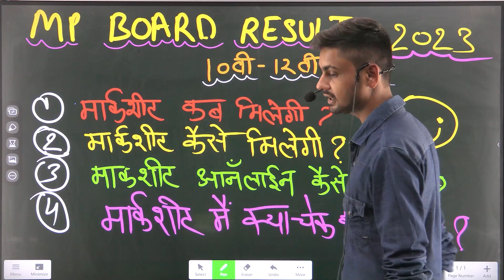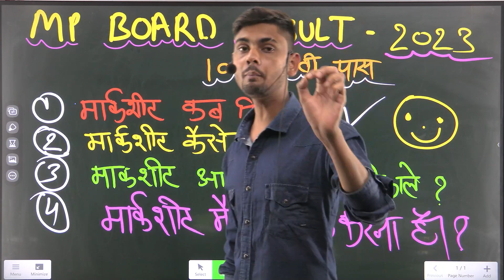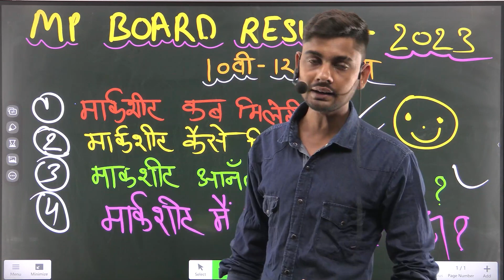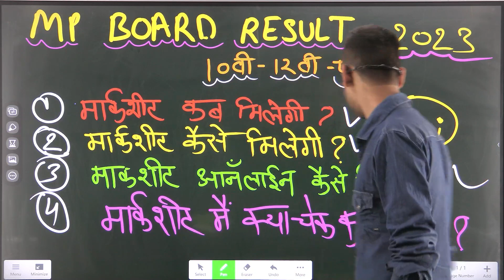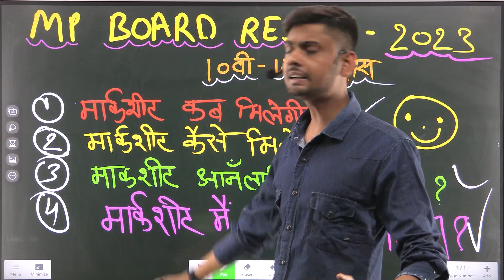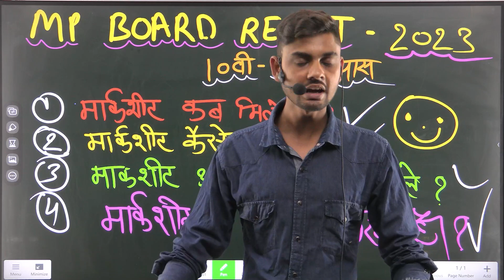ओरिजनल मार्कशीट कब और कैसे मिलेगी | Mp Board marksheet 2023 | Mp Board Marksheet kab Milegi 2023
Video Ttile :-   ओरिजनल मार्कशीट कब और कैसे मिलेगी | Mp Board marksheet 2023 | Mp Board  Marksheet kab Milegi 2023

Top 5 Unversity After 12th For Mp Students  ( Apply And Get 100% Scholarship )

4 ) Aakash Upto 90% Scholarships

5) Unacademy Upto 90% Scholarships

mp board marksheet 2023
mp board marksheet kab milegi 2023
mp board 10th marksheet 2023
mp board 12th marksheet 2023
mp board orignal marksheet 2023
mp board marksheet
mp board pass marksheet kaise nikale 2023
mp board marksheet download 2023
mp board marksheet news 2023
mp board 10th and 12th marksheet 2023
mp board marksheet kaise nikale 2023
mp board 10th marksheet kaise nikale 2023
mp board 12th marksheet kaise nikale 2023
mp board update fastresult